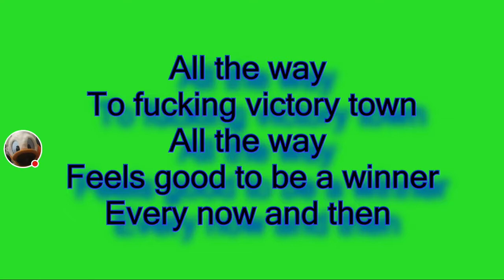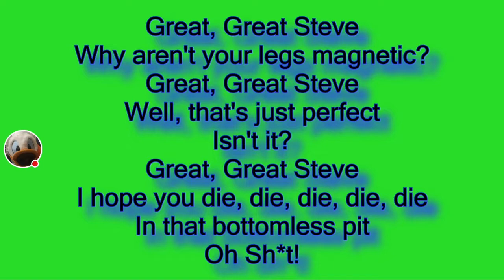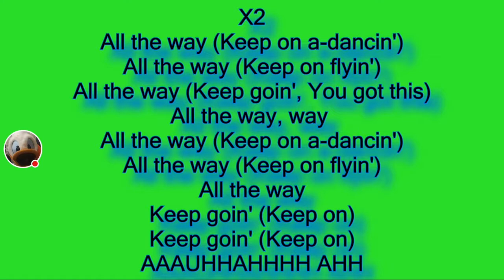Me singing #68: All the way (Jacksepticeye)